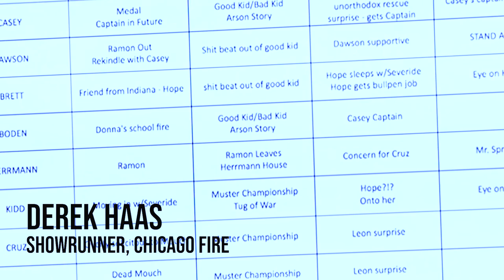Tips From The Writer's Room Episode 1: Derek Haas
Derek Haas, writer/producer extraordinaire, gives us much-appreciated Tips from the Writer’s Room. With big titles like “Chicago P.D.” and “Chicago Fire” under his belt, Derek Haas is an amazing Showrunner and Guest Speaker to learn from. Here’s a sneak peek of the awesome lecture where Derek gives us the in’s and out’s of working in a Writer’s Room.